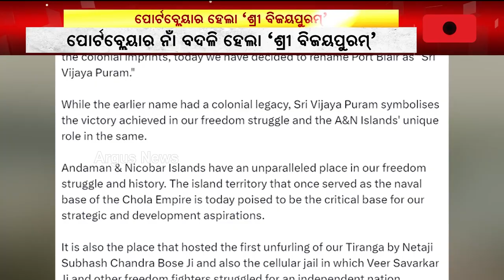ପୋର୍ଟବ୍ଲେୟାର ନାଁ ପରିବର୍ତ୍ତନ କଲେ କେନ୍ଦ୍ର ସରକାର || Port Blair Renamed As 'Sri Vijaya Puram'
ପୋର୍ଟବ୍ଲେୟାର ନାଁ ପରିବର୍ତ୍ତନ କଲେ କେନ୍ଦ୍ର ସରକାର। ପୋର୍ଟବ୍ଲେୟାର ନାଁ ବଦଳି ହେଲା ‘ଶ୍ରୀ ବିଜୟପୁରମ୍‌’ ।